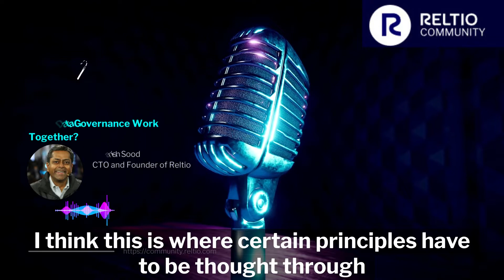How Master Data Management and Data Governance Work Together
In this quick-hit video, Manish Sood, Founder and CTO of Reltio describes how Master Data Management (MDM) and Data Governance works together.

Make sure to visit the Reltio Community for any questions you may have about the Reltio product